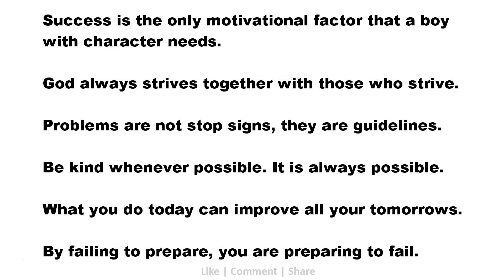Motivational Quotes: Success is the only motivational factor that a boy with character needs